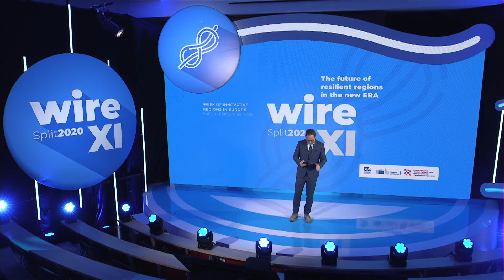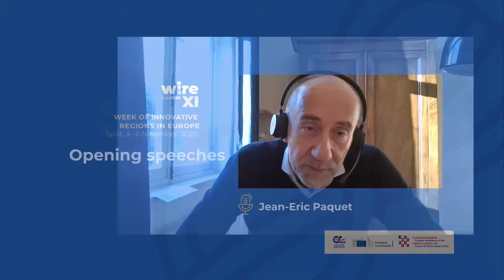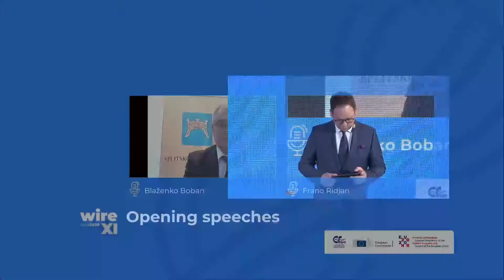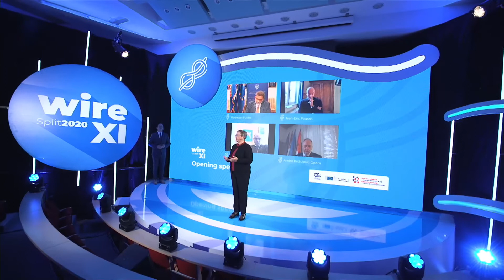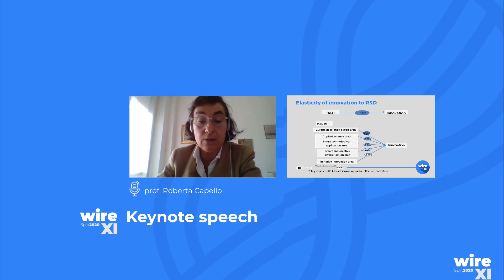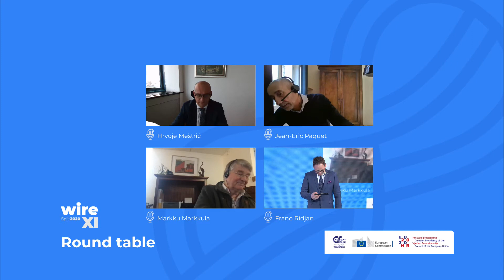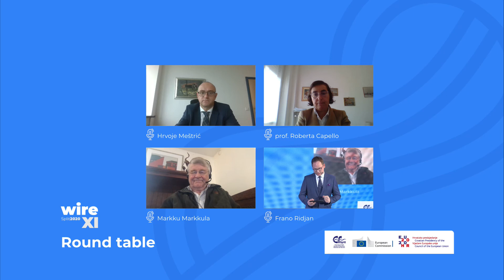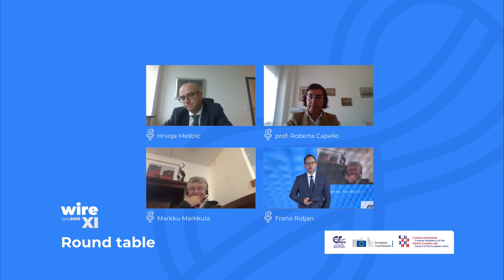WIRE 2020: Day 2 part 1 - Opening speeches, Keynote Speaker: prof. Roberta Capello and Round table